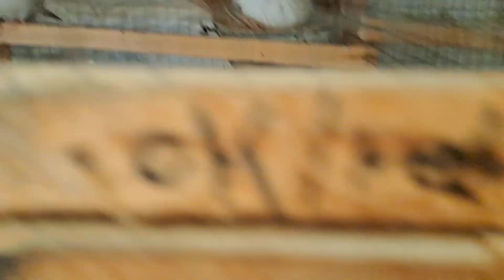Pied doves farming information in Pakistan 🇵🇰 silver pied dove blue pied dove red pied dove